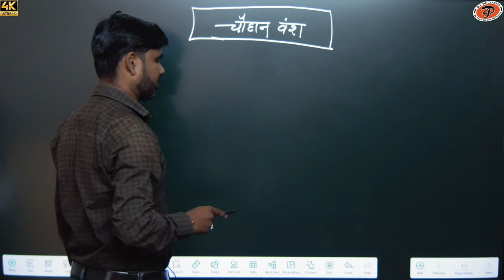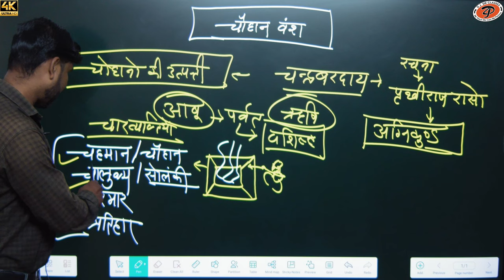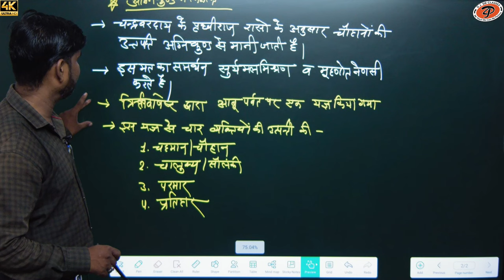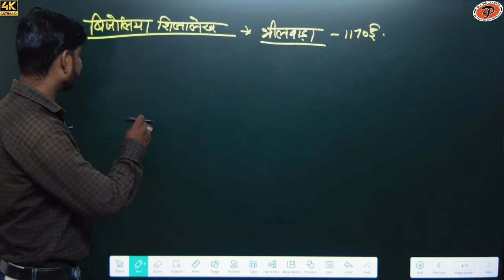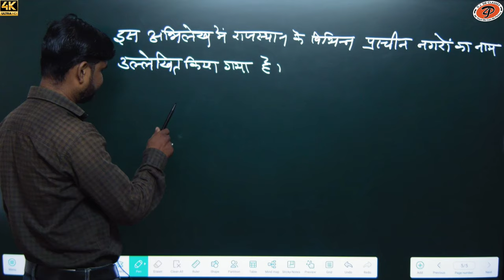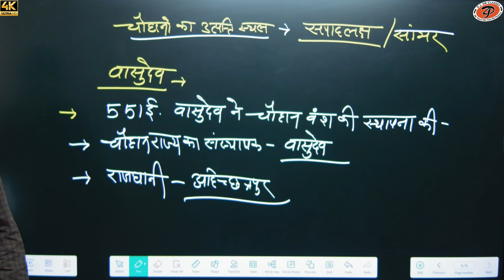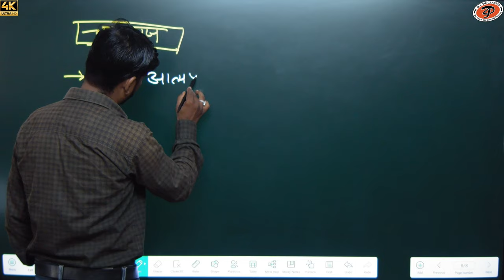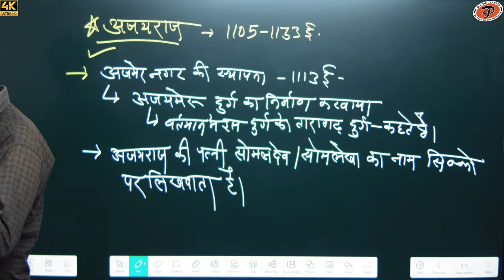[ 40 ] Rajasthan history | ( चौहान वंश ) | By M.M. Sir